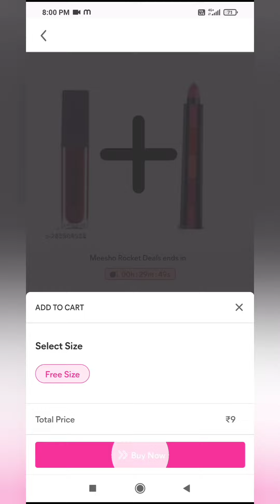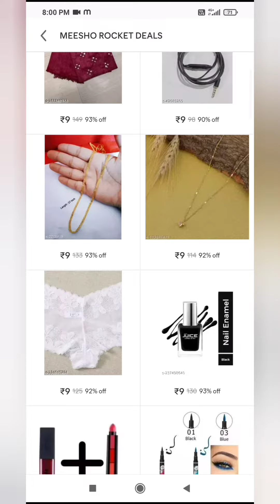meesho hul offers😳 ₹9 bai kobag ma manui 😱